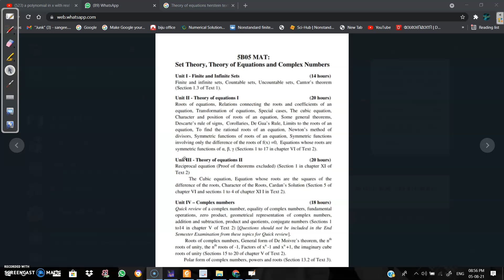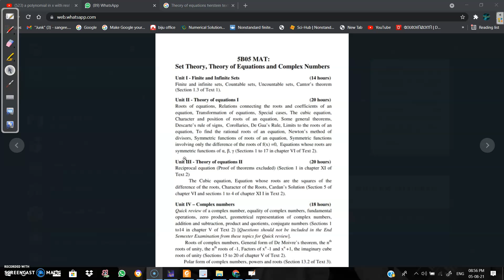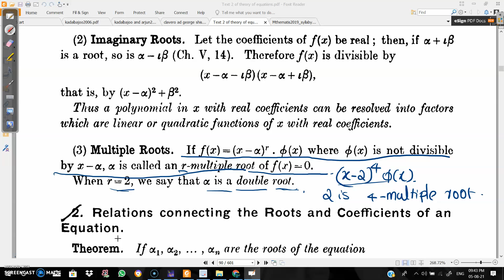Roots of equations-Module 2-Theory of equations-Class-1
Kannur university-5th semester-Set theory,Theory of equations and Complex numbers--MODULE-2